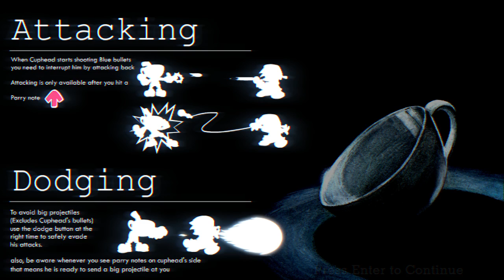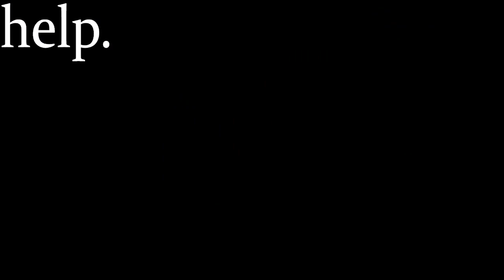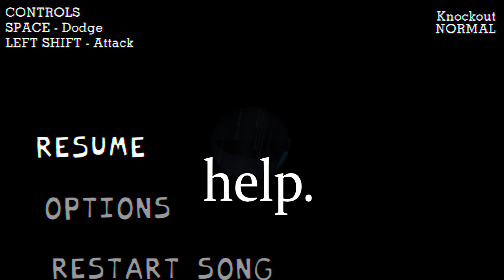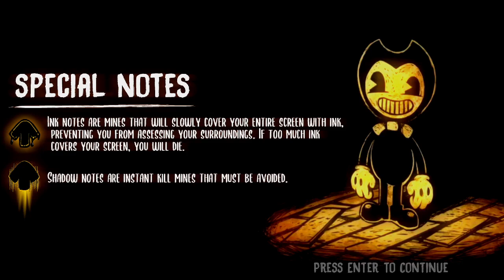Out Of My Element - FNF Indie Cross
WHAT THE ?!?!? WHAT EVEN IS THIS MOD ..